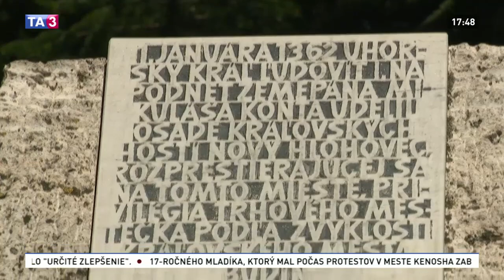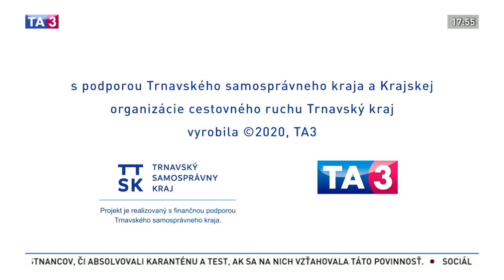Nepoznané Slovensko: Hlohovec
Leží na úpätí Považského Inovca medzi Trnavou a Nitrou. Prvé stopy po osídlení Hlohovca pochádzajú už z doby kamennej, zatiaľ čo prvá písomná zmienka sa datuje do 12. storočia. Mesto odvtedy prežilo tatarské vpády, turecké obliehanie či stavovské povstania.
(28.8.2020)